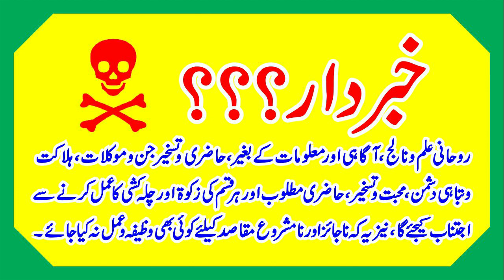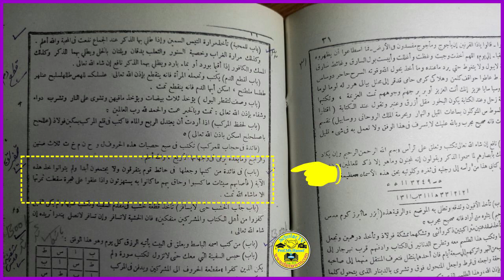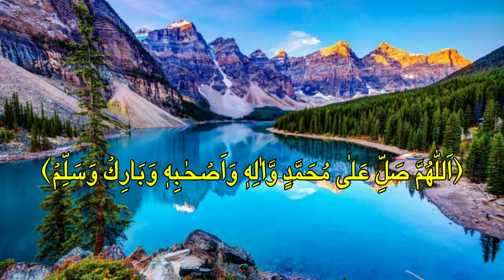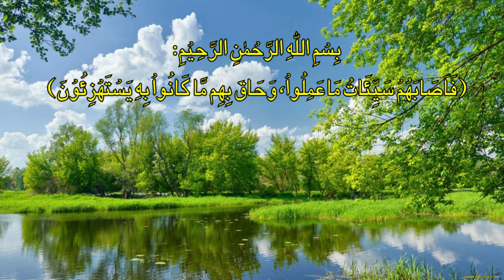Dushmano Ko Apas Main Larwane Ka Wazifa l Dushman me larhaye jhgra dalna l Dushman me larhaye jhagra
1) Magical Diseases & Jinni Effects
2) Depression, Mental & Psychical Disease

Dosto: Es video me Dushmanon aor Mukhalefeen ne Larhayee Jhgrha Dalne ka Amal bataya gaya hain. Dushman aor Mukhalefeen ko aapas me larhane ka amal es video me bataya gaya hain.

Topic Cover
1- Dushmano Ko Apas Main Larwane Ka Wazifa l Wazifa For Enemy Defeat l Scholar TV l
2- Dushmanon Ko Apas Mein Larwane Ka Wazifa l Wazifa For All Enemies l Spiritual Clinic l
3- Dushmanon Ko Apas Mein Larwane Ka Wazifa l Wazifa For Enemy Fight l Dushman Tabah karne Ka l
4- Apne Dushmano ko Apas main Larwane Ka Wazifa l Sirf 1 Ayat Parhne Se Dushmano ka Tamasha Dekha l
5- Apne Jani Dushmano K Apas main Larwane Ka wazifa l Dushman Apas Main he Lar Lar ke Mar Jain Gain l
6- Apne Dushmano ko Apas Main Ghutam Ghutha Larwane Ka Wazifa l Dushman Apas main Lar mare Gain l
7- Dushmano Ko Apas Main Larwane Ka wazifa l Ab Dushman Apka Kuch Nahe Bigar Sake Ga l
8- Dushmano ke Beech ladayi Karane ka Powrfull Amal l Scholar TV l
9- judai dalne ka wazifa l judai ka taweez l dushman ko tabah krne ka wazifa l wazifa for judai l
10- Dushman ko aapas me ladane ka taweez l taweez for enemy l wazifa for enemy l adawat l ladana l
11- Adawat ka Taweez l Dhusmano ke dirmiyan jhagra karwane ka Amal l Najaiz rishton me judai ka amal l
12- Ladai Karwane Wale Log l Scholar TV l
13- Dushman me larhaye jhgra dalna l Dushman ko aapas  mein ladai l Dushman ko  apas main larwane l
14- Dushman me larhaye jhagra l Dushman me larhaye jhgra l Dushman me ladai karne ka tarika l
15- Dushmano ko apas main larwane ka wazifa l dushmanon ko apas mein larwane ka wazifa l
16- Wazifa For Enemy Fight l Dushmano ke Beech ladayi Karane ka Powrfull Amal l
17- Dushman ko aapas mein ladai hone ka wazifa l